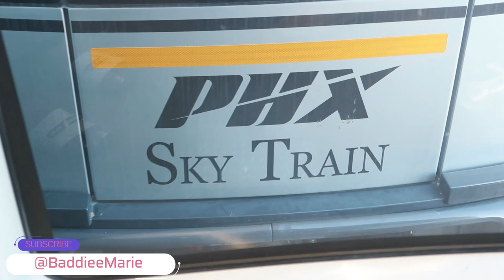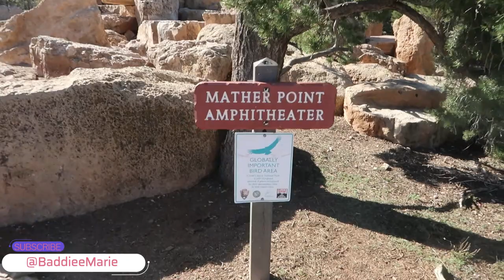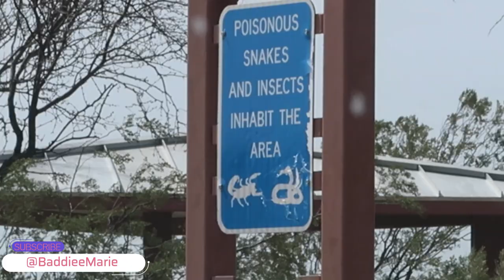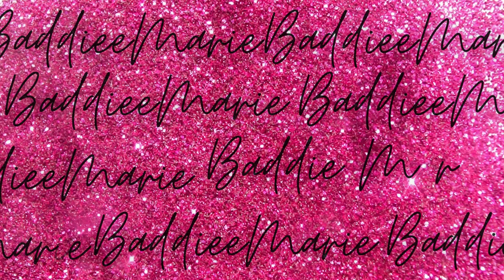Solo Travel Vlog: Phoenix, AZ | Toca Madera Scottsdale + The Grand Canyon South Rim View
Thursday, June 1, 2023:

“Travel Vlog: Phoenix, AZ The Grand Canyon South Rim View + Toca Madera Scottsdale ”

Baddiees, this week we are traveling to Phoenix, AZ, to see the Grand Canyon, and I thought to eat at Mama Pordios, but Toca Madera ended up being a bigger vibe for the evening. We were able to see beautiful views from the South Rim (Mather’s Point). The 4-hour drive was well worth the iconic scenery. The feeling standing over the top is indescribable.

Until Next Thursday, Baddiees……..

Fetch Rewards Code: 4Q7EE